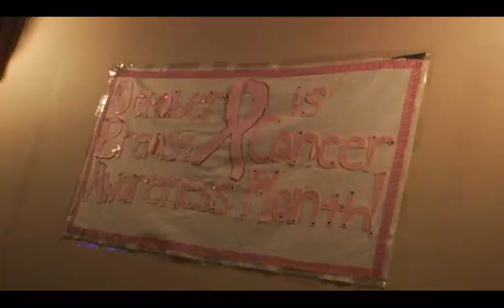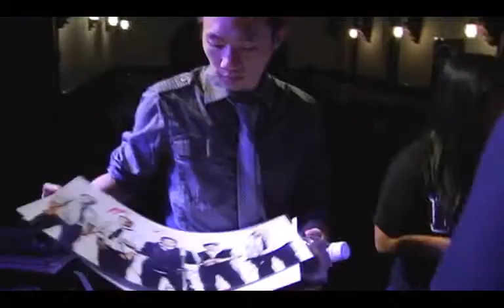Tim Be Told at UVA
Filmed and edited by Jon Moy, Whisperbox Productions.